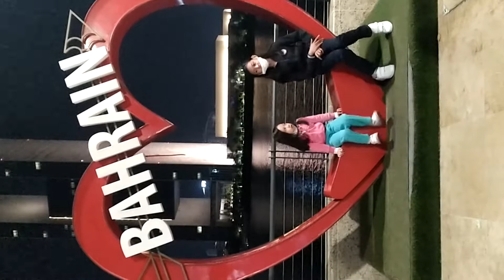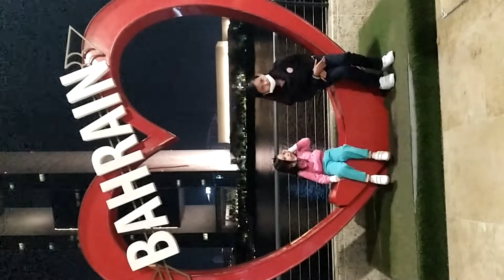Kristine and Kathryn at The Avenues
Walking  time